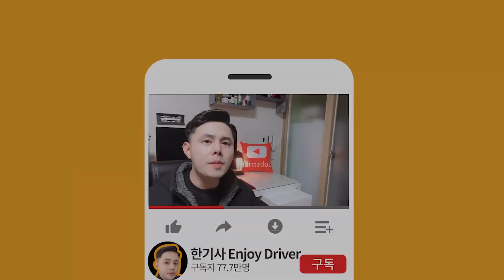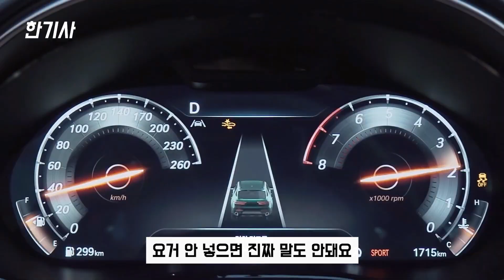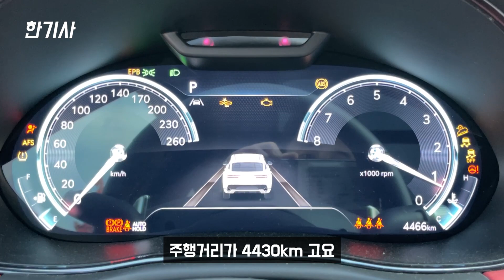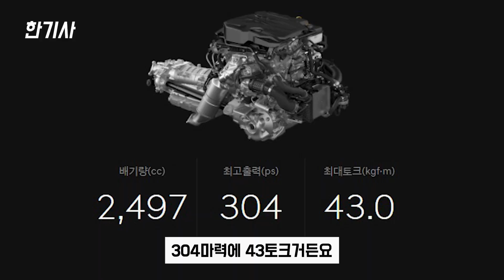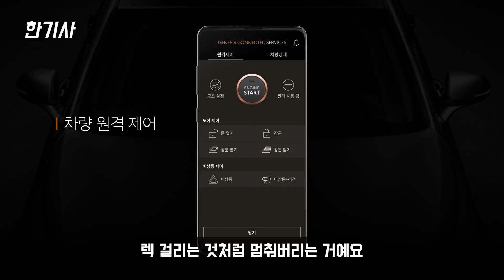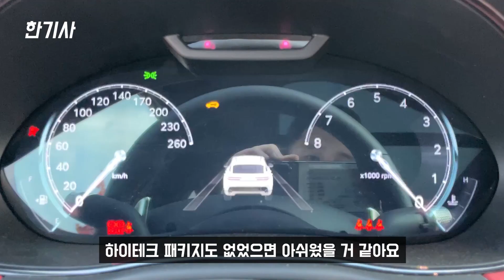제네시스 GV70 4,500km타고 느낀 장단점은? [차주인터뷰]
제네시스 GV70 구매 후 4,500km 실주행했던 차주가 느낀
스타리아 / 그랜저 르블랑을 타면서 동시에 GV70을 구매한 이유, 장/단점, 유지비 등등